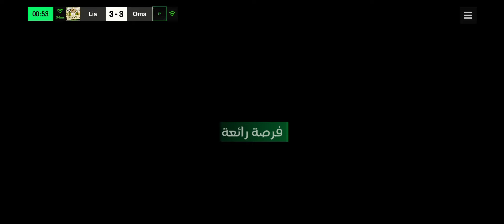جربت تشكيلة احلام الاسطورة ليونيل ميسي في لعبة اف سي موبايل 🔥🔥 | FC MOBILE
صلي على محمد صلى الله عليه وسلم